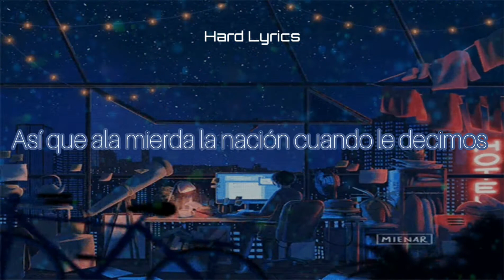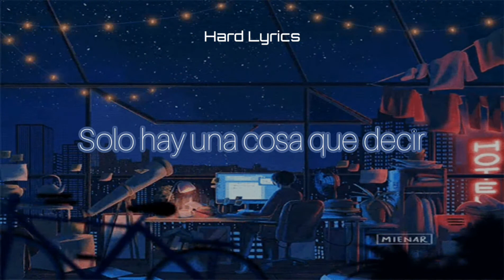Warface & Sovereign King - We All Life For This (sub español)